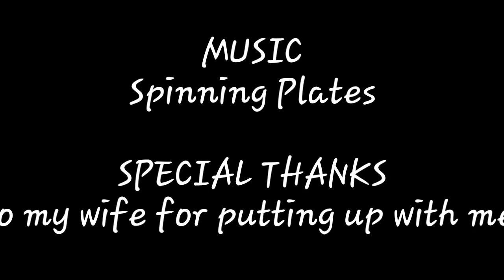¿Whatcha Brickin? - Episode II "Tapsy"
Join us as we build and review the Lego set 41561. Tapsy from the Mixels series.